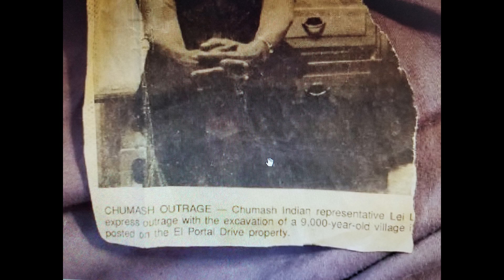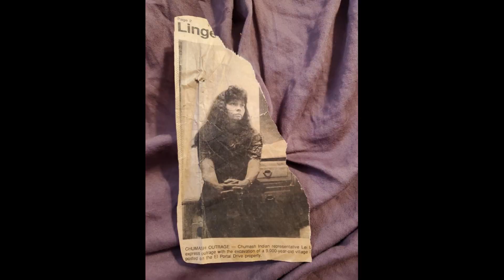Chumash Pioneer LeiLynn Olivas Odom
LeiLynn Olivas Odom was a Northern Chumash woman who dedicated her life to preserving her California Native American culture. She was a pioneer of cultural resources management, indigenous archaeology and tribal consultation. In honor of her life we celebrate Native American Heritage Month here in San Luis Obispo County and help carry on her legacy by recognizing Native American cultures and the people who carry it on.